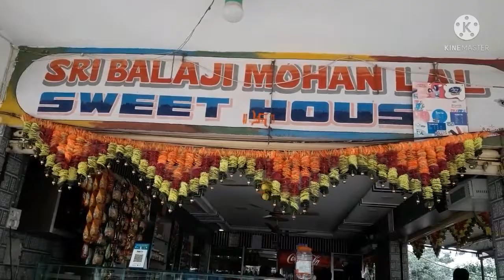సంగారెడ్డి స్వీట్ షాప్